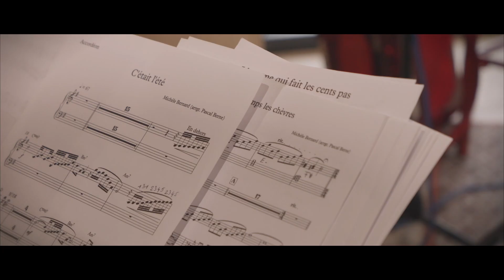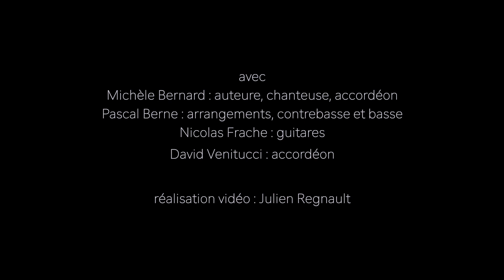Teaser nouveau CD "Miettes" de Michèle Bernard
Retrouvez toutes les chansons de ce nouveau Cd dans le spectacle "Miettes" qui sera en tournée dès septembre 2023 !